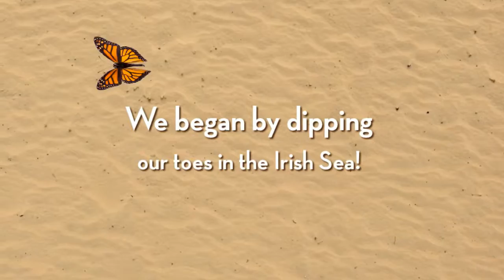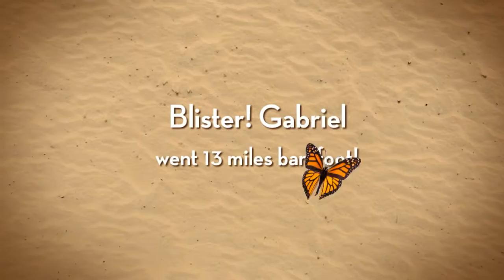Wainwright Coast to Coast 2012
My first "long" walk was the 200 mile Wainwright Coast to Coast walk in northern England with my son Gabriel